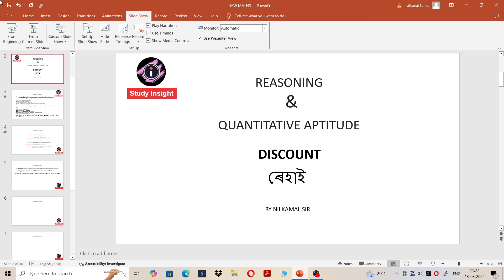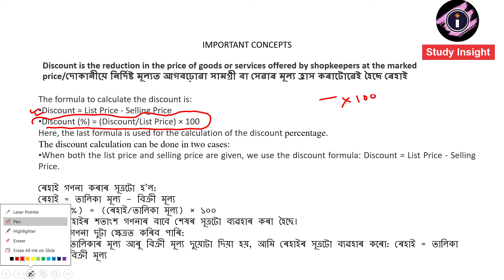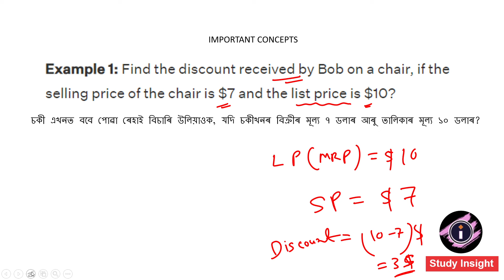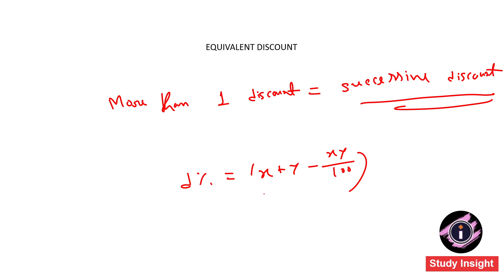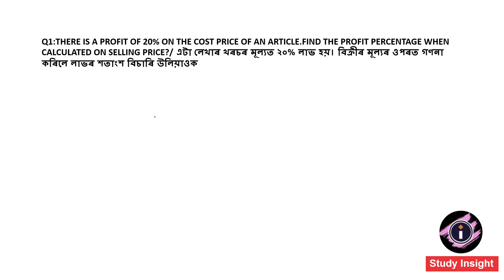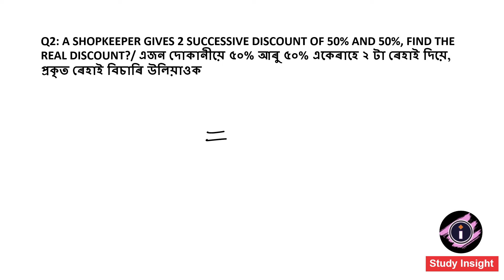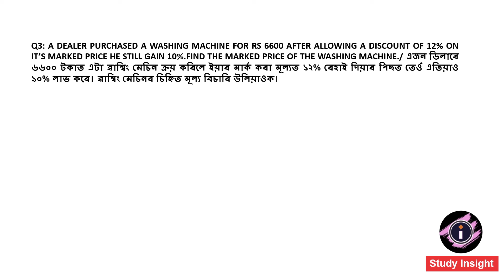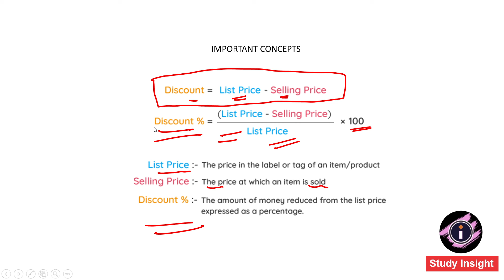DISCOUNT|| ৰেহাই|| BY NILKAMAL SIR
For any difficulty in Access or Purchase, Contact Janmejay Sir 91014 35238

Assam Government Recruitment - 12600 Post
Full Course - 1 Year Validity
Class is Going On - Enrol Now 👇

Buy Another 1000 Best Assam GK MCQ👇👇👇
📝 1000 Assam GK in Assamese [eBook]

[New eBook] 📝
📝Assam Cabinet Decisions of 2021 and 2022

✅ 15 Full Length Mock Test for APSC CCE (Pre) - 2022 is live now in application.

¤ Assam Current Affairs Complete Videos

📝Important Assam Gk and Current Affairs eBook 👇👇
Assam GK Rapid Revision